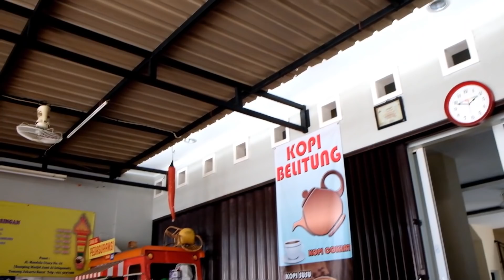AKHIRNYA KESAMPEAN MAKAN INDOMIE ABANG ADEK| FINALLY EATING ABANG ADEK'S NOODLES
Guys... Akhirnya kesampean Kenneth & kenzo makan mie abang adek. Gimana pendapat mereka yah? 😊

Guys ... Finally Kenneth & Kenzo eat ABANG ADEK noodles. What did they think? Love you, guys! 😘 Let’s keep connected, guys!😊